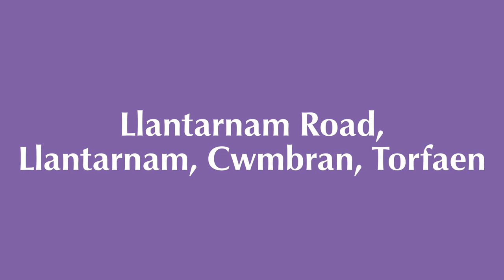Llantarnam Road, Llantarnam, Cwmbran, Torfaen